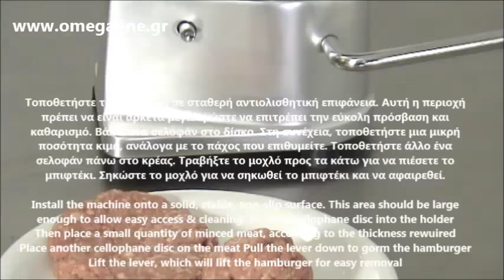Φορμαριστής Μπιφτεκιών και Χάμπουρκερ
μπιφτεκομηχανη,
μηχανή για μπιφτέκια,
φόρμα μπιφτεκιων,
εξοπλισμός κρεοπωλείου,
εξοπλισμός χαμπουρκαδικου,
фтета 2модела чисто нова
Ръчна преса за оформяне на бургери и кюфтета
Бургер преса ръчна 2 модела Чисто нови
burgeri pihvi press
Hamburgatrice Pressahamburger
Hamburgatrice manuale
Hamburgatrice diametro stampo 130mm
Formeuse à steaks hachés manuelle
Presse hamburger manuelle, ø 130 mm
Húspogácsa formázó
MANUÁLIS HAMBURGER PRÉS
Máquina de fazer Hamburgueres
Máquina de hambúrguer
HAMBURGER PRESİ MANUEL
Presa za pljeskavice 120 mm
пресс apach д гамбургеров
Presa hamburger 130 mm
aparat de hamburger pret preturi
Formadora de hamburgueres
Masina automata pentru hamburgeri
Пресс для гамбургеров и котлет Купить
Купить пресс для гамбургеров в Украине
Maxima Hamburger Pers 130 mm
Hamburgerių presas
Manual Burger Forming Machine 5inch
Manual Hamburger Press Machine,
Manual Hamburger Machine,
manual burger press 100mm or 130mm
Burger Maker - 130 mm
130mm Hamburger Press
Hamburger Machines
130mm Meat Patties Meatball Shaping Machine
Manual Hamburger Patty Press Hand
Impress with the best Commercial Burger Press!
Hamburger Making Machine
130MM Manual Burger Patty Maker machine
burgers makinë
Ish burgers
مكبس البرجر
دستگاه پرس همبرگر
همبرگرزن دستی
دستگاه همبرگر زن
مكبس همبرجر ماركه ايطالمانس ايطالى
همبرگر زن دستی همراه با کاغذ
Kebab Machine
PACIFIC 100mm Hamburger Patty Press
The HF hamburger patty presses
Ръчна преса за бургери
Преса за хамбургери ф130
Mašina za izradu hamburgera
Oblikovač za pljeskavice
Presse à hamburger professionnel
Formeuse à steak haché manuelle - Steak de diamètre 100 ou 130 mm
Machine manuelle à steaks hachés
Vue rapprochée de machine à hamburger 130mm
Presse hamburger manuel, diam. 130mm
Hamburgerpresse manuell ø 100 mm,
Hamburgerpresse manuell ø 130 mm,
Nahaufnahme von Hamburger Maschine  130 mm,
Hamburger-Maschinen,
Hamburger Presse Maschine 130 cm Edelstahl,
Hamburgeri press 130 mm
Manuel funktion til presning af ø180 mm hamburgere
מכונה להכנת המבורגר
מכשיר להכנת המבורגרים
Hamburguesera semiautomatica para 10 y 13 cm
Hamburguesera semiautomatica 13cm
Prensa Hamburguesa manual mod F13 - diámetro mm 130
Formadora hamburguesas semiautomática 13 cm
Hamburgatrice - Ø hamburger 13 cm
Presses à burger
Пресс для котлет 10, 13 см
Пресс для котлет
Presa za čvarke Inox
Rokas prese hamburgeriem
Mėsainių presas
hamburger patty maker
Manuell hamburgerpresse. Diameter 13 cm.
MANUELL HAMBURGER PRESSE . DIAMETER: 13 CM.
Hamburgerpers
Manuele hamburgerpers ø 130 mm
Hamburger pogácsa formázó
Гамбургер пресс
Пресс форма для гамбургеров
Formierka do hamburgerów lubelskie Zamość
FORMADORA DE HAMBUER MANUAL13CM
Formadora de hambúrgueres, ø 130 mm
Prese hamburgeri
Presa manuala hamburger 130mm
Купить пресс для гамбургеров
PRESA ZA PLJESKAVICE
Preša za hamburger
Priprave za izdelavo pleskavic in čevapčičev
Aparati za izradu pljeskavica i ćevapa
Hamburgeru gatavošanai
Hamburgerpress
Hamburgerpress Ø130mm
Prodám výrobník hamburgerového masa a toaster na hamburgery
hamburger pres makinesi
130 manuel hamburger köftesi basın makinesi
Pihviprässi - 130 mm - hampurilaisprässi
Pihviprässi edullisesti